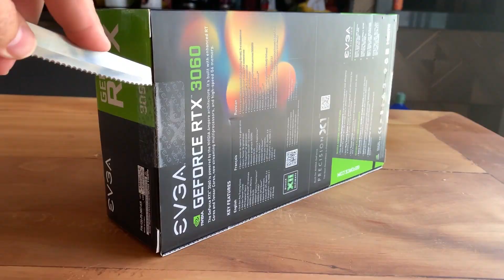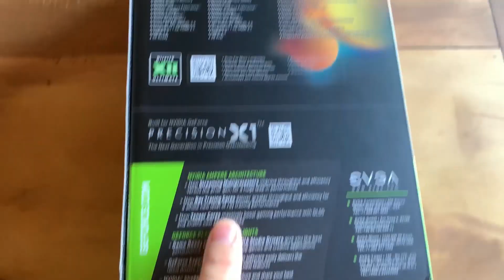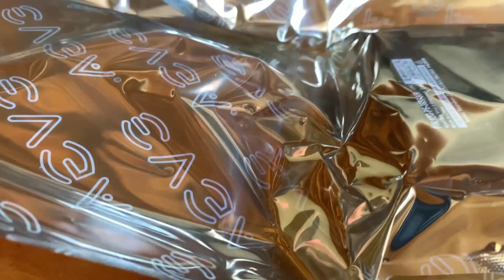RTX 3060 12GB EVGA | PLACA DE VÍDEO TOP | UNBOXING UM POUCO DIFERENTE | NVIDIA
Hoje recebi uma surpresa boa, chegou a placa NVIDIA GEFORCE RTX 3060 da EVGA para fazermos alguns testes para vocês. Neste vídeo fizemos o unboxing um pouco diferente e logo mais faremos os testes de estress tanto para Games quanto para quem quer para mineração, ou minerar etherium, bitcoin. Aguardem os testes que vai sair no próximo vídeo.

- Sorteio de um PC GAMER no valor de R$7.000,00. Se increva no canal e Entre em nosso discord para participar

Mais de Nossos Produtos:

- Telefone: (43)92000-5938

❓ Quem Somos:

Somos uma Loja Gamer, preparada para clientes exigentes. PCs Gamers são nossa especialidade! Desde aquele baratinho que cabe no seu bolso, até aquele topzera que vai te fazer entrar dentro do jogo! Também contamos com diversos periféricos e acessórios de informática e inúmeras formas de pagamento para facilitar ainda mais sua compra.